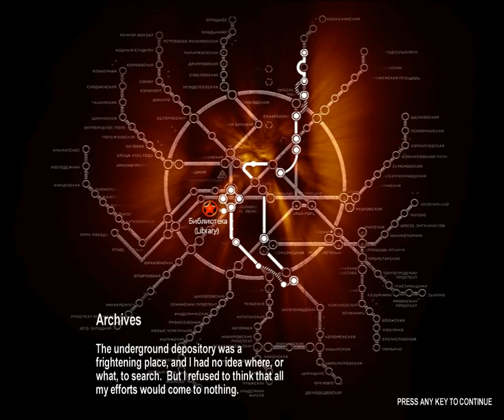Metro2033 Library (Part 3)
And the conclusion...

*INSERT SOMETHING WITTY HERE*

:3